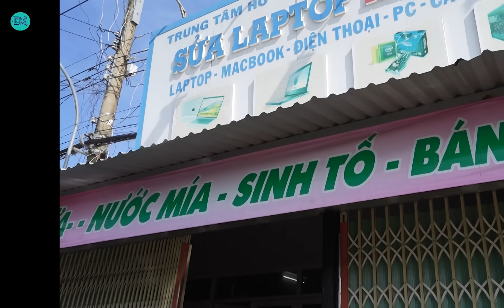Phú thăm xưởng phim toàn người bé bỏng, đóng tại biệt phủ tiền tỷ của Út Mini